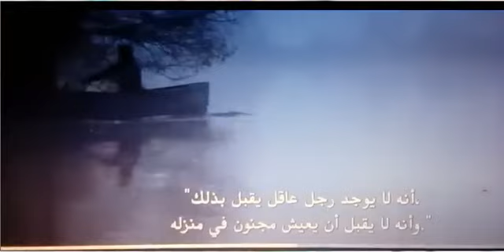The notebook- مترجم-part21